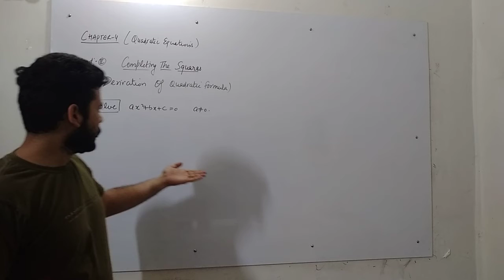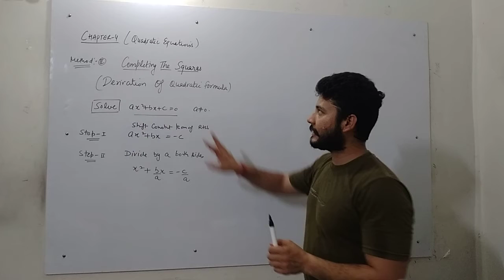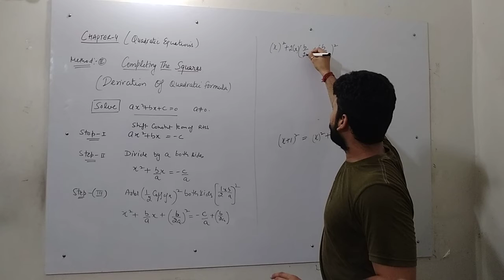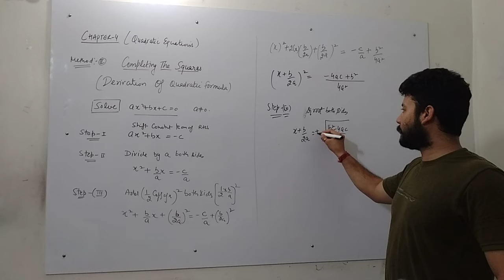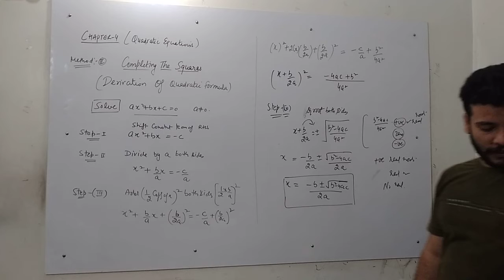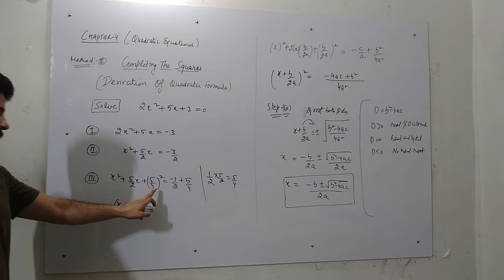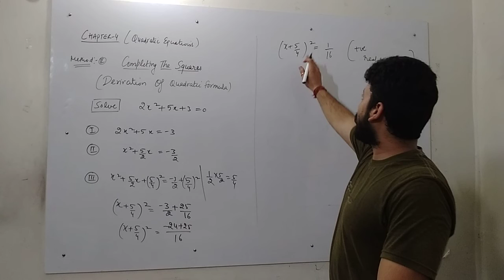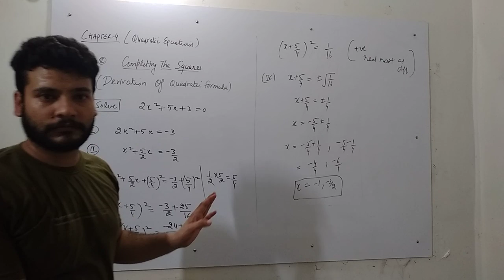10th_Chapter-4 ( Part-3) Completing The Squares To Find Root Of Quadratic Equations